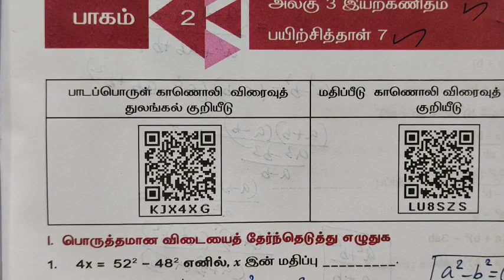8-Maths[ 7-(10-13) பயிற்சித்தாள்-இயற்கணிதம் @Gomathi Maths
8-Maths[ 7-(10-13) பயிற்சித்தாள்-இயற்கணிதம் @Gomathi Maths
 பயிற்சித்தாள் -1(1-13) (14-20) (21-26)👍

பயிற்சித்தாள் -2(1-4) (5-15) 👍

பயிற்சித்தாள் -3 (1-14) 👍

பயிற்சித்தாள் -4 (1-11) 👍